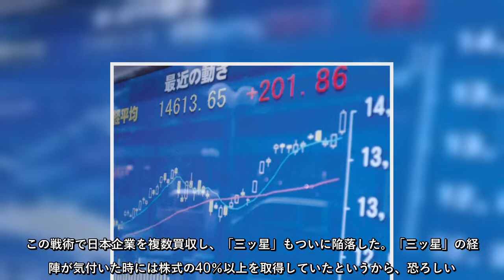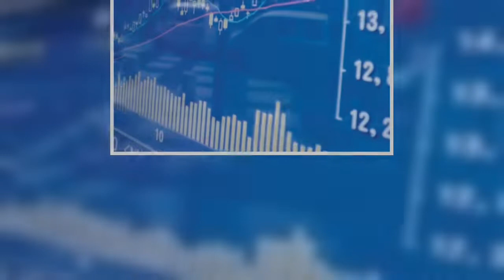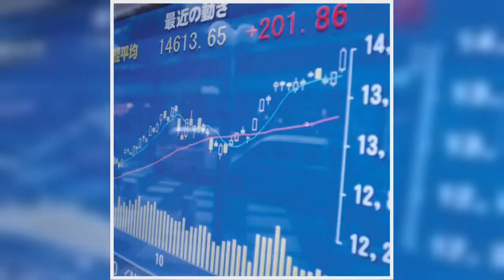中国ファンドVS令和の相場師…日本企業「乗っ取り」攻防戦が過激化する